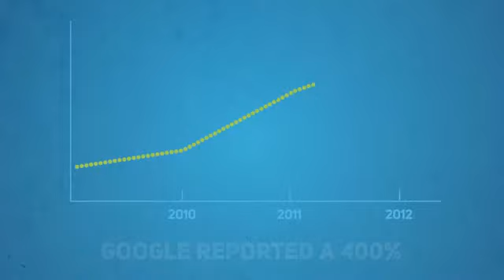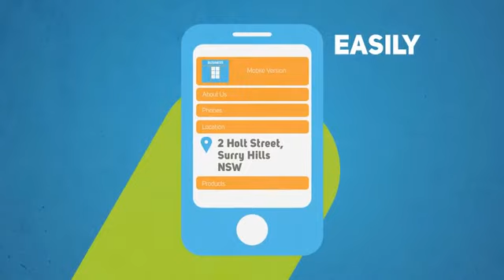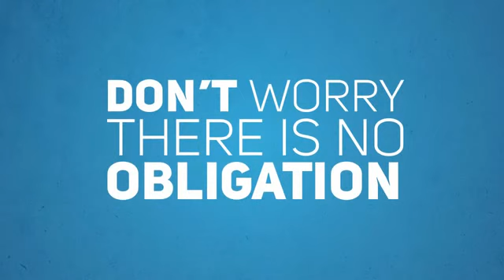Mobile Marketing For Scottsdale Business Owners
- If you're a local business owner in Scottsdale Arizona it is a must you have a mobile optimized website. Statistics show more and more people are searching for local services first...on their phone, and if their experience is not a good one with your website, they will leave and never come back.

The opportunity for you to get new customers for your business using mobile marketing is huge. With the explosion of SMS text messaging, QR codes, and mobile apps, you can be in your prospects (customers) hands as often as you want.

Smart phone usage (and search) is predicted to pass desk top by next year! Wow! Amazing to think people will be doing more searches on their cell phones than on their home computers!

1 out of every 3 mobile searches is local! You have a huge opportunity to gain new customers and clients right now!

If you want to explode your Scottsdale business with a branded mobile website, and mobile marketing strategies to get people flooding your phone lines, contact me to discuss a strategy that will help you achieve this.